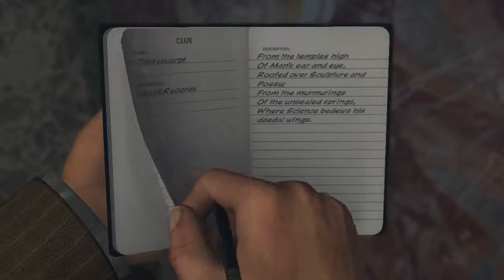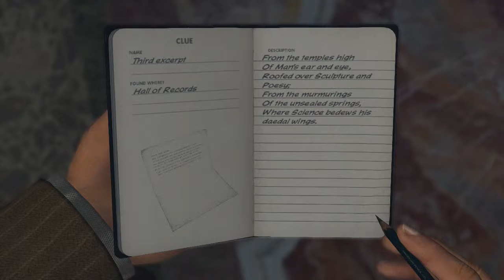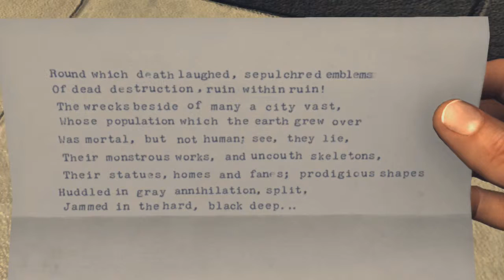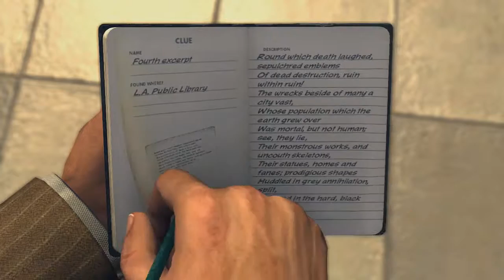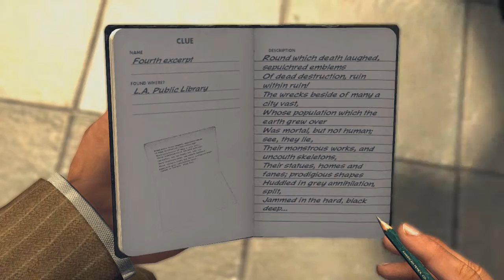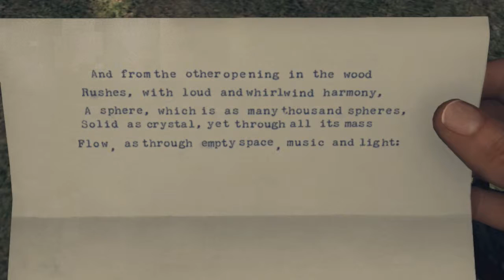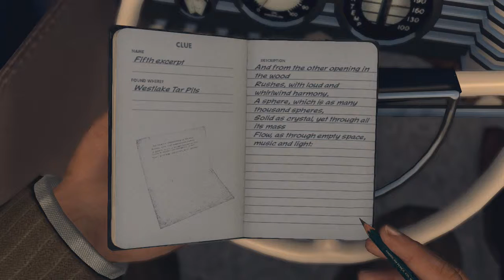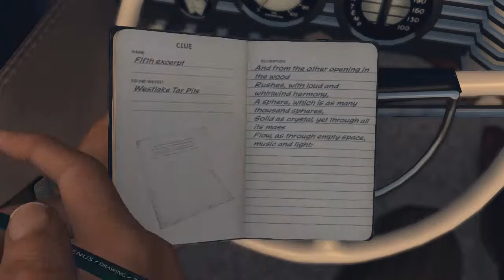Let's Play L.A. Noire (Blind) - Twenty-Six - Westlake Tar Pits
L.A. Noire is a neo-noir detective video game developed by Team Bondi and published by Rockstar Games. It was initially released for the PlayStation 3 and Xbox 360 platforms on 17 May 2011; a Microsoft Windows port was later released on 8 November 2011. L.A. Noire is set in Los Angeles in 1947 and challenges the player, controlling a Los Angeles Police Department (LAPD) officer, to solve a range of cases across five departments. Players must investigate crime scenes for clues, follow up leads, and interrogate suspects, and the players' success at these activities will impact how much of each cases' story is revealed.